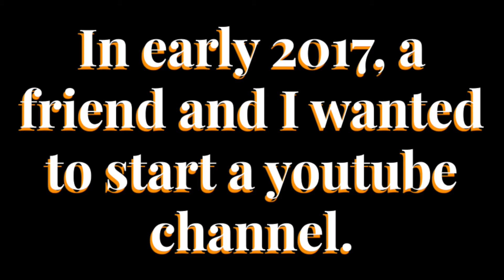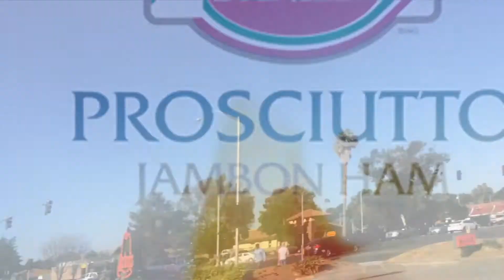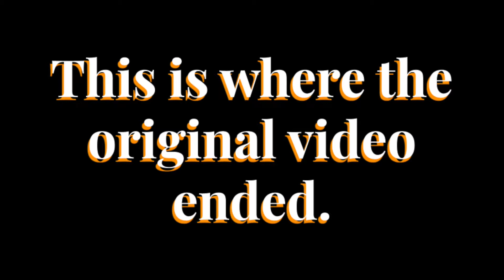A Trip to Arby's (2017)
A Trip to Arby's (originally titled: We Go To Arby's) was a video that was originally filmed with me and a best friend of mine. Originally, we were going to upload it to a different YouTube channel that never came to fruition. I thought it had been lost to time but, thankfully, it was found.